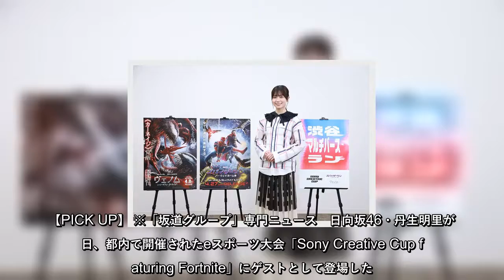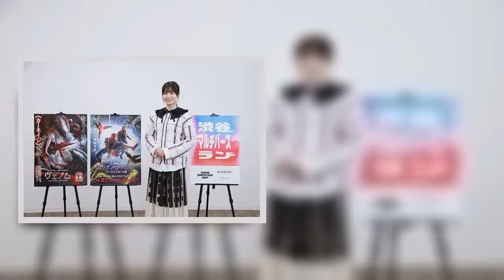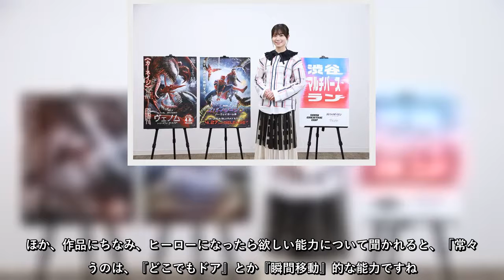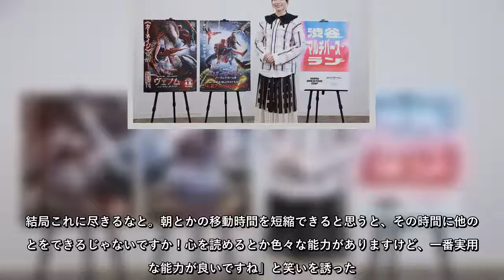日向坂46・丹生明里が9日、都内で開催されたeスポーツ大会「Sony Creative Cup featuring Fortnite」にゲストとして登場した。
日向坂46・丹生明里が9日、都内で開催されたeスポーツ大会「SonyCreativeCup, featuringFortnite」にゲストとして登場した